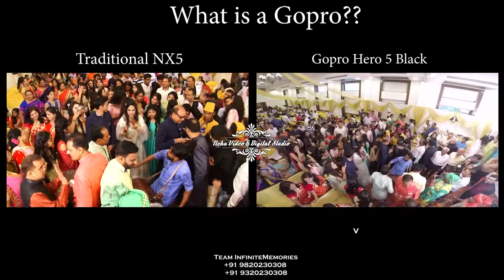WHAT IS A GOPRO - Team Infinite Memories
What is a gopro ? And how we use it in weddings to make you cherish your memories forever??
Dhairya Hemal Raichura
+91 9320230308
Hemal Sharad Raichura
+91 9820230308